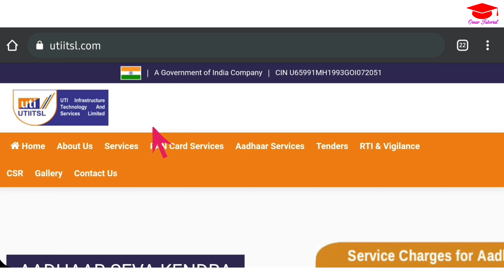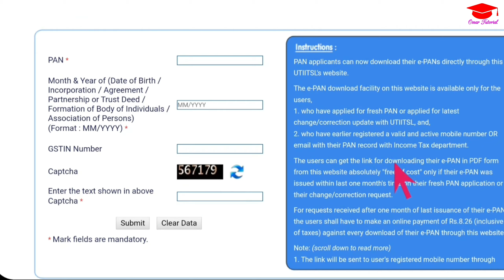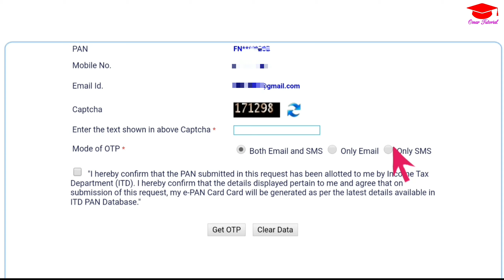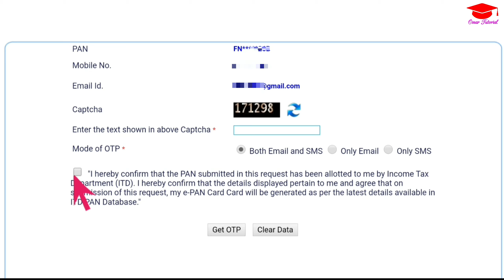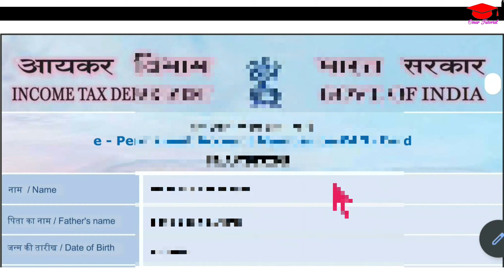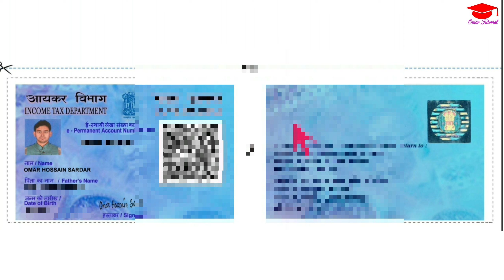how to download e pan card । pan card apply online । how to get lost pan card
-: About Video  :-
Hi
        In this video I discussed how to download e pan card । pan card apply online । how to get lost pan card
         Hope this session will help you a lot.

-: Topics Covered :-
pan card,
pan card download pdf password,
e pan mobile number change,
e pan card online download,
e pan card online apply,
e pan download,
how to download e pan,
how to download e pan card by pan number,
how to download e pan card utiitsl,
how to download e pan card from income tax site,
how to download e pan from income tax site,
how to download e pan card by acknowledgement number,
how to download e pan card by aadhaar number,
how to download pan card by pan card number,
how to download pan card online with pan number,
omar tutorial

(3) Green Screen 8 x12 FT for YouTube Video Shooting =》

(4) Oreva LED Flood Light 20W =》